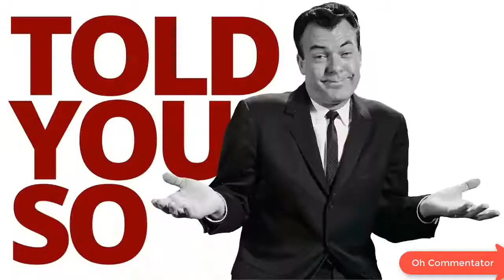NAUKAR NE MALIN KO PEL-DIYA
ITS COMMENTING
SOMETHING NEW
ENJJOY